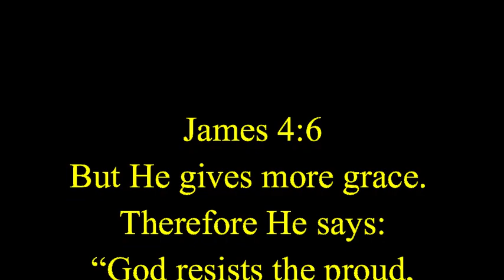2+ Minutes of Fame Episode 35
You will be attacked in the church, but not by people that want to hurt you, it will be by Satan using God's people. Be watchful and in prayer for your sisters and Brothers so that they are not used that way.